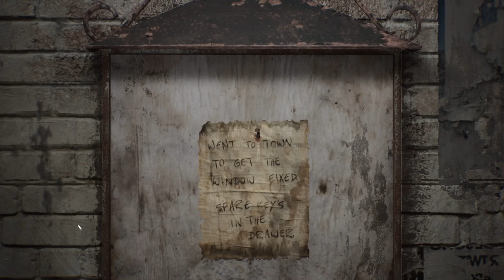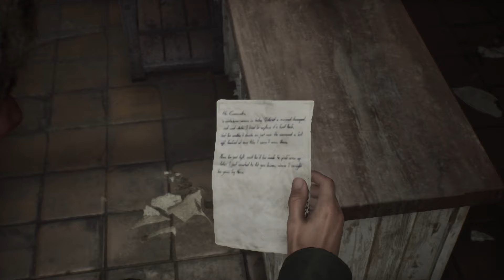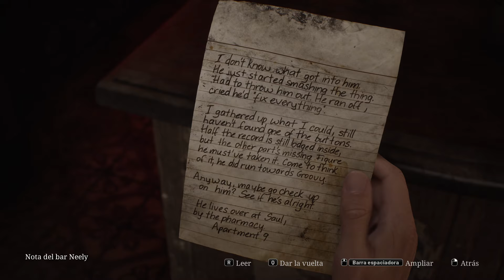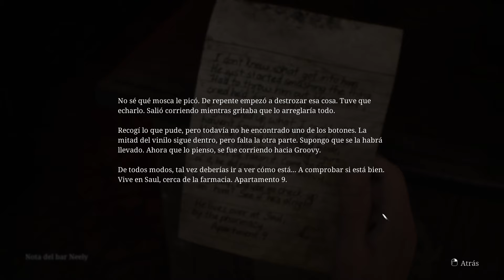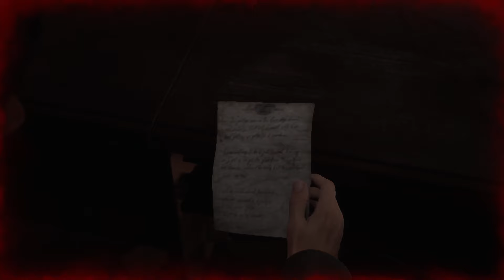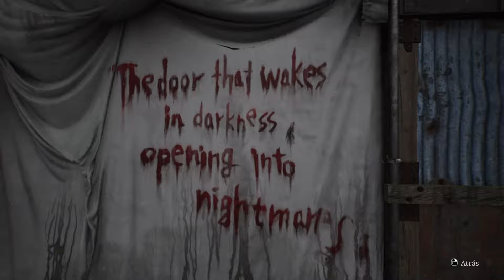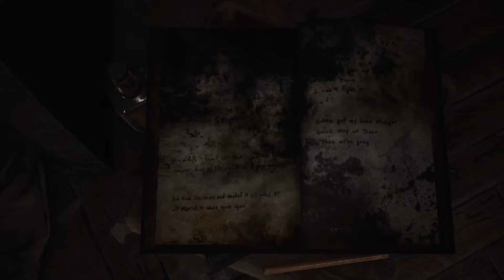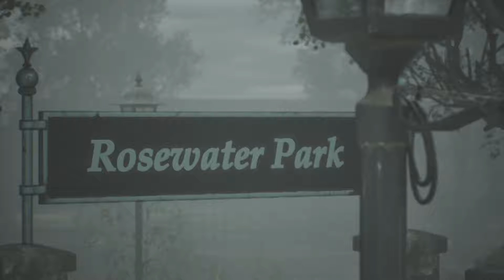SILENT HILL 2 REMAKE PARTE 1 (con comentarios)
Remake del juego del años 2001
seguime en mis plataformas  pulsa campanita pon me gusta me ayuda